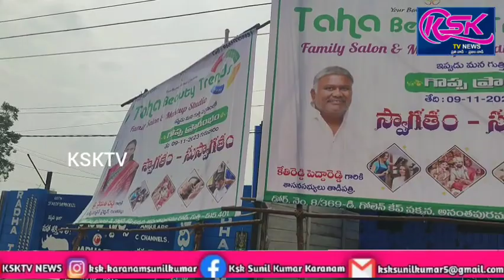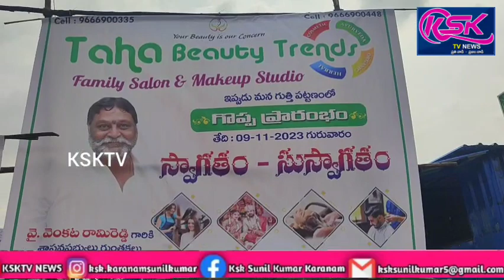గుత్తిలో ఘనంగా తాహా బ్యూటీ టెండ్స్ ఫ్యామిలీ సెలూన్ అండ్ మేకప్ స్టూడియో ప్రారంభం.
అనంతపురం జిల్లా గుత్తి పట్టణంలోని అనంతపురం రోడ్ లో రియల్ ఎస్టేట్ చాంద్ భాష ఆధ్వర్యంలో నూతనంగా నూతన హంగులతో నూతన టెక్నాలజీతో రూపు దిద్దిన
తాహా బ్యూటీ టెండ్స్ ఫ్యామిలీ సెలూన్ అండ్ మేకప్ స్టూడియో ను గురువారం తాడిపత్రి ఎమ్మెల్యే కేతిరెడ్డి పెద్దారెడ్డి,గుంతకల్ ఎమ్మెల్యే కుమార్తె నైరుతి రెడ్డి,గుత్తి ఇంచార్జ్ శ్రీనివాసరెడ్డి ,మాజీ ఎమ్మెల్యే మధుసూదన్ గుప్తా,కొట్రికే శ్రీహరి,పొలిటికల్ సీనియర్ జర్నలిస్ట్ బైరి శెట్టి నాగరాజు,ఎంపీపీ విశాలాక్షి ,వైస్ చైర్ పర్సన్ బిందె వరలక్ష్మి,జిల్లా నాయకులు గురు ప్రసాద్ యాదవ్,మండల అధ్యక్షుడు గోవర్ధన్ రెడ్డి తదితర ముఖ్య అతిథుల చేతుల మీదుగా ప్రారంభించారు.ఈ సందర్భంగా యజమాని రియల్ ఎస్టేట్ చాంద్ బాషా మాట్లాడుతూ గుత్తి పట్టణంలో అందరికీ సరసమైన ధరలతో నూతన హంగులతో    బ్యూటీ టెండ్స్ ఫ్యామిలీ సెలూన్ అండ్ మేకప్ స్టూడియో ప్రారంభించడం జరిగిందని,ఈ అవకాశాన్ని ప్రతి ఒక్కరూ ఉపయోగించుకోవాలని కోరారు.ఈ కార్యక్రమంలో తాడిపత్రి ఎమ్మెల్యే కేతిరెడ్డి పెద్దారెడ్డి,గుంతకల్ ఎమ్మెల్యే కుమార్తె నైరుతి రెడ్డి,గుత్తి ఇంచార్జ్ శ్రీనివాసరెడ్డి ,మాజీ ఎమ్మెల్యే మధుసూదన్ గుప్తా,కొట్రికే శ్రీహరి,పొలిటికల్ సీనియర్ జర్నలిస్ట్ బైరి శెట్టి నాగరాజు,ఎంపీపీ విశాలాక్షి ,వైస్ చైర్ పర్సన్ బిందె వరలక్ష్మి,జిల్లా నాయకులు గురు ప్రసాద్ యాదవ్,మండల అధ్యక్షుడు గోవర్ధన్ రెడ్డి, సచివాలయం కన్వీనర్ రంగస్వామి బూత్ కన్వీనర్ విశ్వనాథరెడ్డి , డాక్టర్ నాగేంద్ర ,యజమాని చాంద్ బాషా కుటుంబ సభ్యులు,బ్యూటీ టెండ్స్ ఫ్యామిలీ సెలూన్ అండ్ మేకప్ స్టూడియో సిబ్బంది, రాజకీయ నాయకులు,రాజకీయ వేత్తలు,ప్రజలు పెద్ద సంఖ్యలో పాల్గొన్నారు.